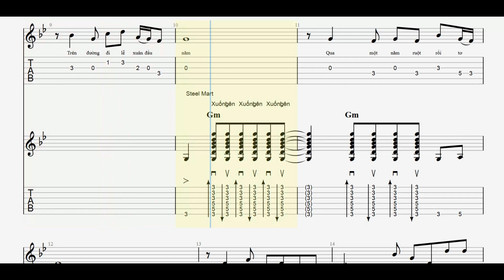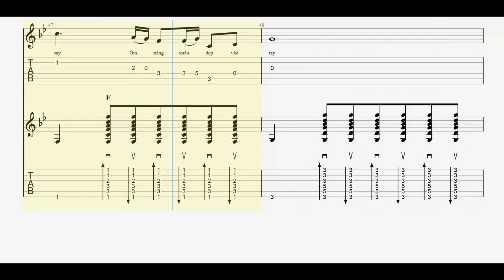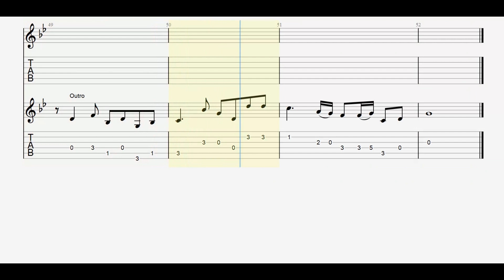Câu chuyện đầu năm - Đệm hát Guitar TAB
Đệm hát có TAB